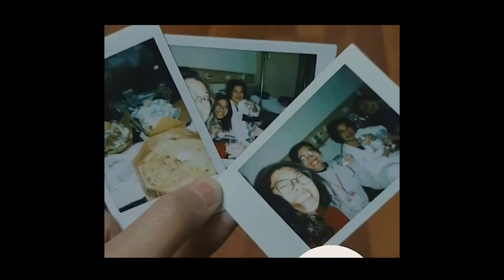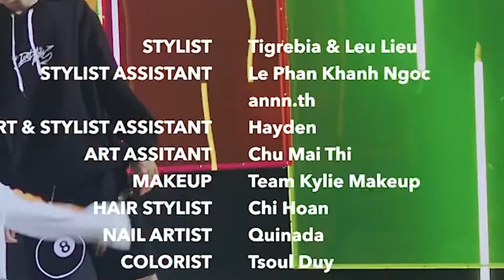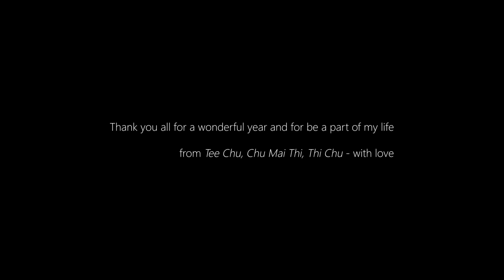[EN/VI] the Gap Year no one tells you about 🌻 sự mở và kết 2020 - 2021🌞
Năm 2020 mình quyết định bảo lưu năm đầu đại học để ở lại Việt Nam. Quyết định này 1 phần là do dịch, phần còn lại cũng là do mình chưa thực sự sẵn sàng về mọi mặt. Một năm ở nhà mình không làm được gì mấy nhưng lại làm được rất nhiều, mình không đi học nhưng lại học được rất nhiều.
Chiếc video này đáng lẽ phải lên từ rất lâu rồi, nhưng mãi đến tận những giờ phút cuối cùng của năm nay mình mới hoàn thiện được.
Một cánh cửa đóng lại, mở ra một chương mới khó hơn, thử thách hơn, nhiều trách nhiệm và cũng nặng hơn rất nhiều. May mà mình có một năm này, để mình nhận ra mình có một hậu phương vững chắc đến nhường nào trước khi dấn thêm 1 bước tiếp trên cuộc đời may mắn đầy hoài bão phía trước.

Cảm ơn mọi người vì đã có mặt trong 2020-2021 hay 19 năm qua của mình, và ở lại, cho dù mình có bạn ở trong video hay không.
Chúc mọi người một năm mới may mắn và tràn ngập tình yêu.
Chúc Chu Mai Thi mãi biết ơn vì những cơ hội mày có.